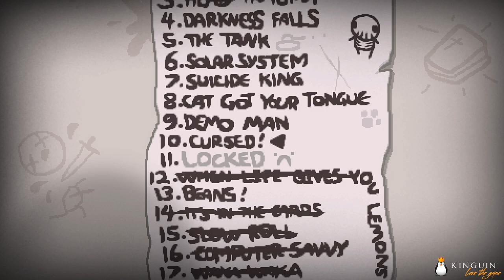EDEN vs DELIRIUM • The Binding of Isaac - Episodio 32